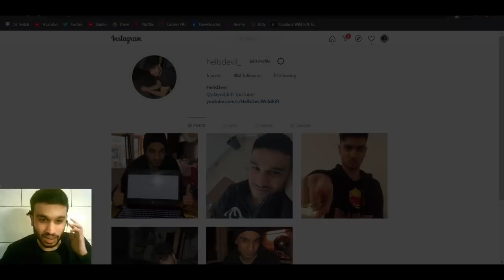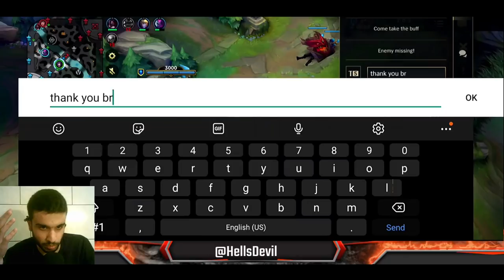WILD RIFT | How To Carry EVERY GAME On Ahri! | Ahri Gameplay | Guide & Build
Ahri Wild Rift How To Carry!

Intro: 0:00
Build and Runes: 1:30
Ahri Gameplay: 6:46

League Of Legends Wild Rift Ahri Gameplay
Ahri Wild Rift Gameplay and Guide